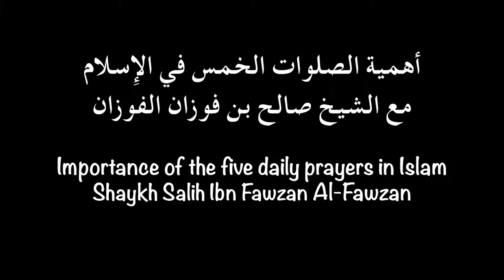Importance Of The 5 Daily Prayers | أهمية الصلوات الخمس في الإسلام الشيخ صالح الفوزان